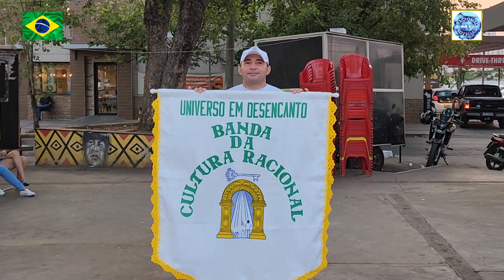07/07/24: NEW YORK, NEW YORK: Banda da Cultura Racional de Cuiabá: Praça Santos Dumont: Cuiabá MT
11/08/2024

MÚSICA NAS PRAÇAS E BAIRROS DA CUIABÁ TRICENTENARIA

PORTA-ESTANDARTE: JIMMY CORDEIRO DA SILVA CAVALCANTE ( TERESINA / PIAUÍ )

LOCAL:
PRAÇA SANTOS DUMONT
CUIABÁ/MT - BRASIL